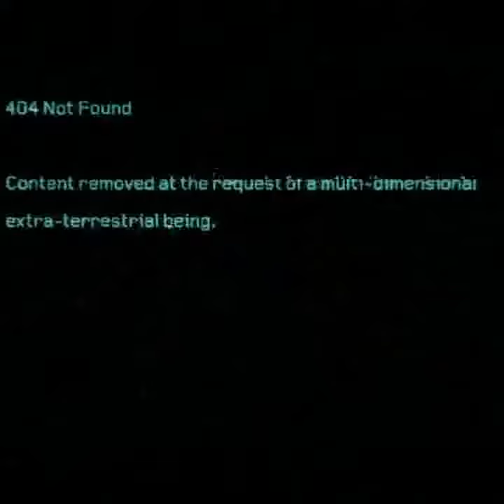Their languages are coded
Can I find the doorways through which I must go. 7 times he cursed the 7 tears, each one. Became their 7 fears.